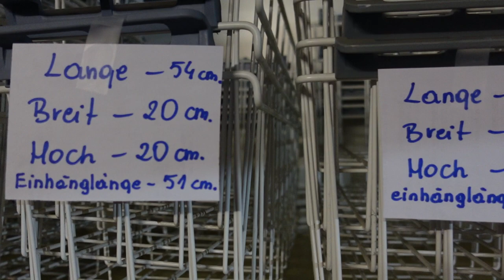Körbe Gefriertruhe Liebherr Einhängekorb Korbeinsatz Drahtkorb zu verkaufen Lagershop Tiefkühltruhe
Gefierkörbe günstig kaufen